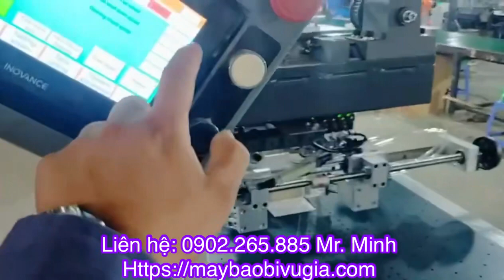Máy thụt hộp cứng tự gắp hộp